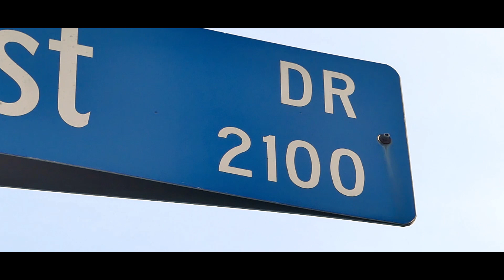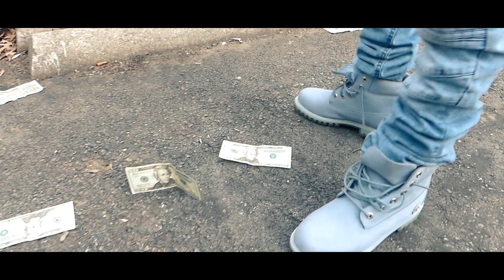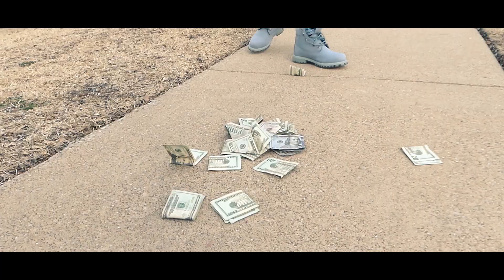Killa-P - “Need Me Now (Lil Uzi Sauce It Up Remix) | Shot By